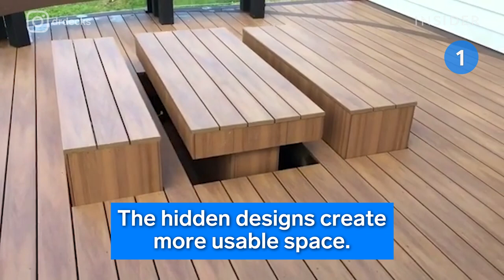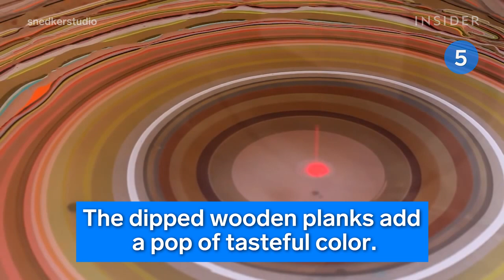7 Creative Ideas To Transform Each Room In Your House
These are seven creative ideas for additions to every room in the home, including floor inlays, colorful marbled floors, and a hidden slide that goes into the basement. These skilled contractors and designers are able to take an ordinary room and add a special touch or create more usable space.

7 Creative Ideas To Transform Each Room In Your House